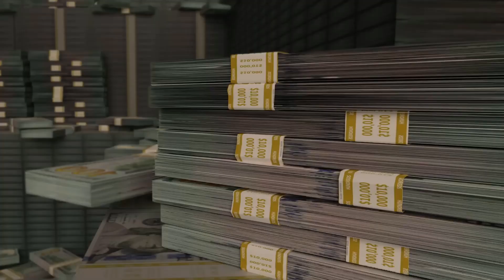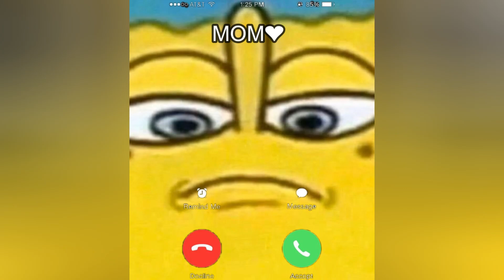MOST DOWNBAD YOUVE EVER BEEN?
more content otw
pull up to the twitch!